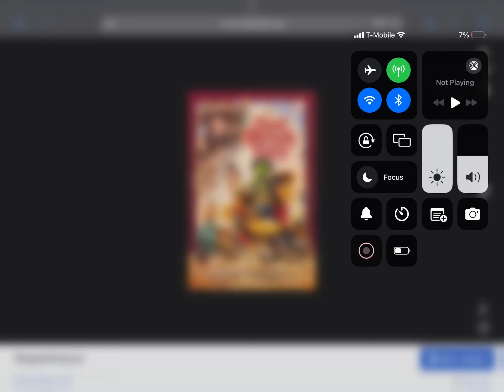Happy 28th Anniversary To Muppet Treasure Island (1996)!